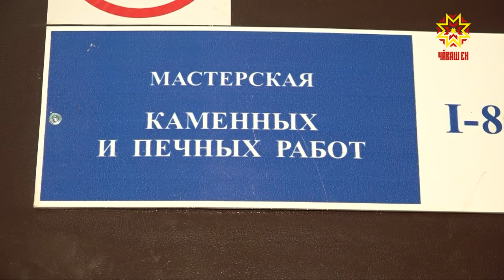Ӳркенмен ăста пулнă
Ӳркенмен ăста пулнă. Чăваш çамрăкĕсем «Ворлдскилс» Наци чемпионатĕнчен медальсемпе таврăннă. Кăнтăр-Сахалинск хулинче  спортсменсем мар — электриксем, тимĕр-тăмăр шăратса сыпăнтаракансем, платниксем, çурт-йĕр купалакансем, ĕçме-çиме янтăлакансем тупăшнă. Пурĕ 700 ытла çын. Ылтăн алăллă чăваш яш-кĕрĕмĕ мĕнре палăрнине эпир тĕпчесе килтĕмĕр.